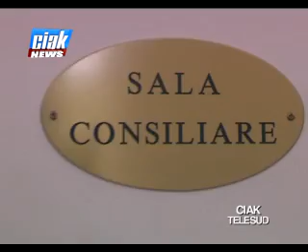MAGGIORANZA SPACCATA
Continua l'acceso dibattito politico all'interno della maggioranza al Consiglio Comunale di Paternò. La diatriba resta aperta tra lo schieramento del PdL e dell'MPA. Chieste le dimissioni del capogruppo del movimento autonomista Nino Naso.